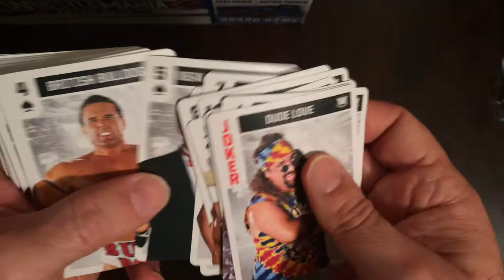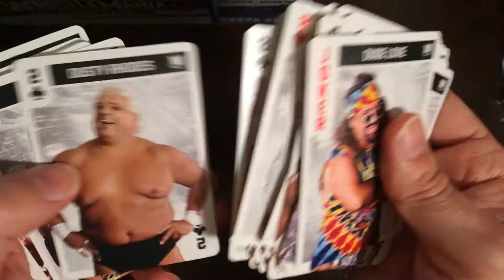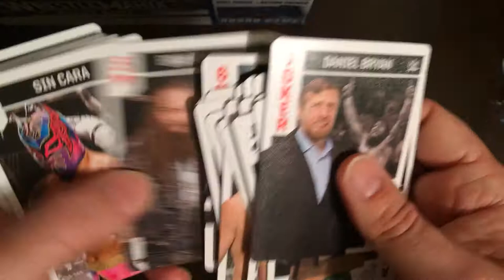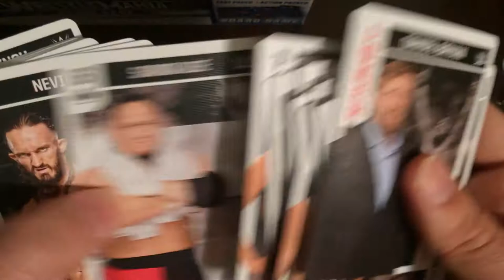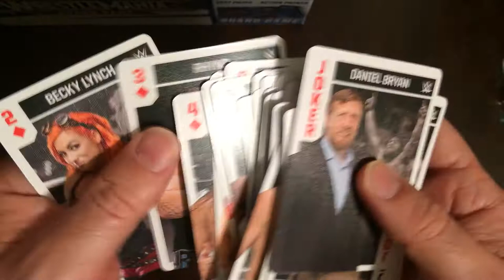WWE Playing Cards 2 Decks!